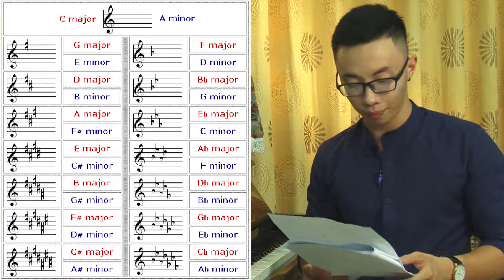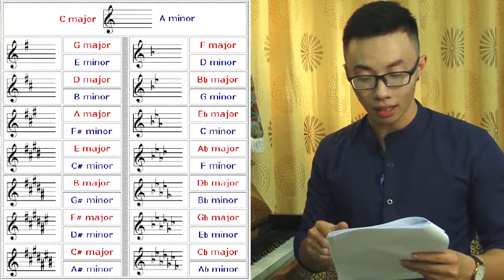Piano cho người mới bắt đầu|| Bài 11: Dấu thăng dấu giáng